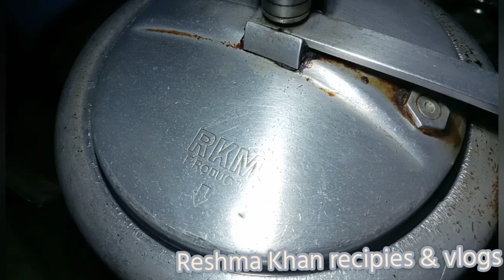assalamualaikum eid_ul_adha special recipe | chicken Korma | khaate hi her mehmaan tareef hi karega